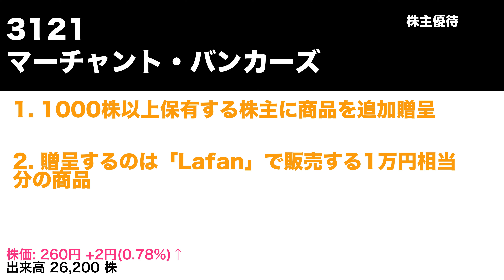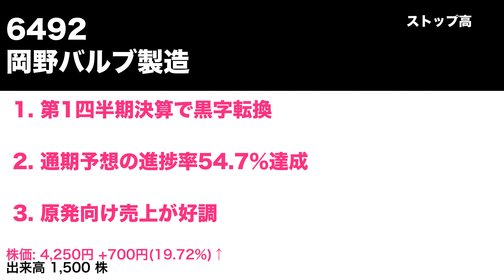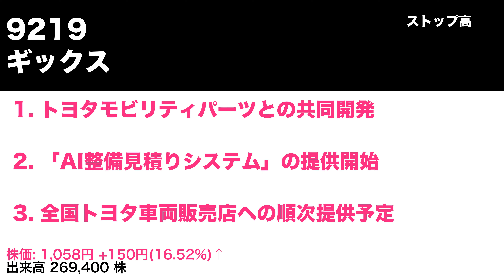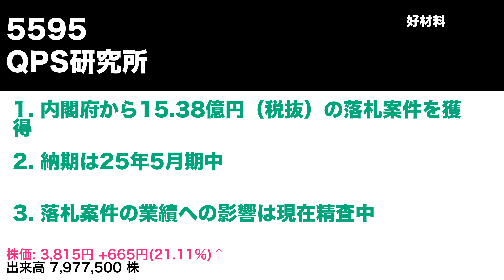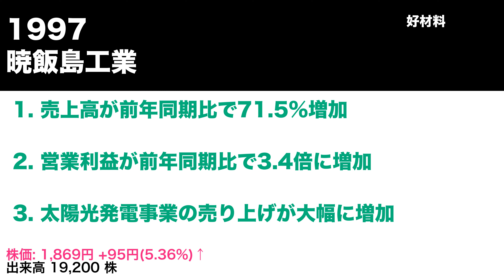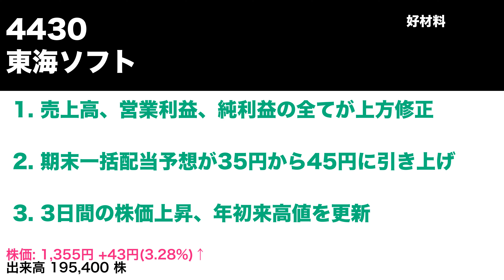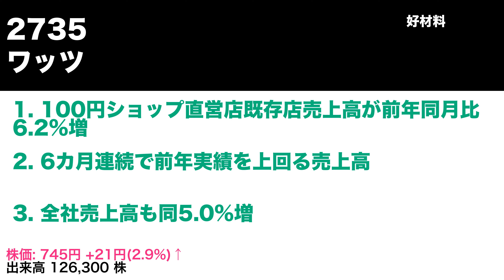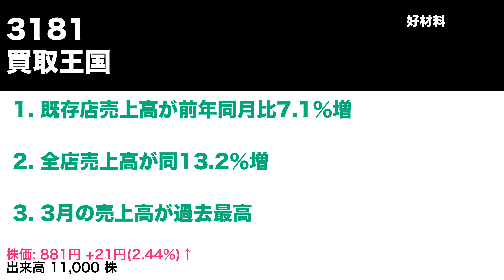2024年4月8日 株式ニュース 株主優待情報, ストップ高・安・好材料銘柄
3469 デュアルタップ
3121 マーチャント・バンカーズ
7937 ツツミ
6228 ジェイ・イー・ティ
6492 岡野バルブ製造
9219 ギックス
9717 ジャステック
5595 QPS研究所
2809 キユーピー
4829 日本エンタープライズ
8923 トーセイ
5271 トーヨーアサノ
1997 暁飯島工業
2659 サンエー
4430 東海ソフト
3179 シュッピン
2735 ワッツ
3181 買取王国
7777 スリー・ディー・マトリックス